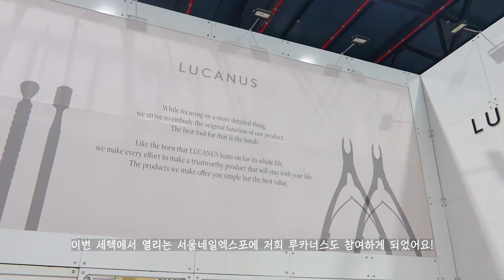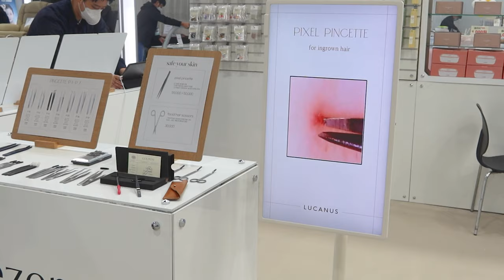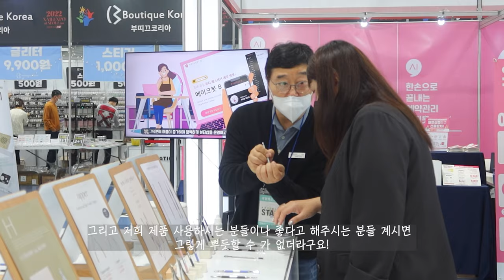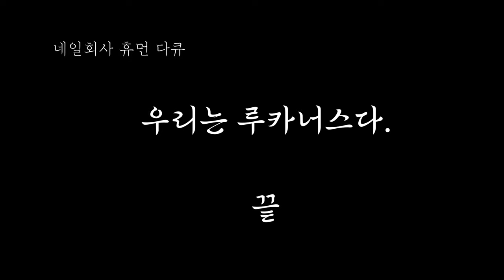[네일 브랜드 Vlog]#2. "어? 고객님 왜 여기계세요" 자주가던 네일샵 원장님이 손님이 된 사연 | 역대급 네일박람회 | 루카너스 | NAIL EXPO (ft.서울네일엑스포)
안녕하세요! 서울 네일 엑스포 박람회 브이로그로 찾아온 루카너스 입니다💗
세텍에서 열린 서울 네일 엑스포 박람회에 많은 분들께서 찾아와주셔서 정말 보람찼던 3일이었어요!
다음 영상 콘텐츠는 과연..? 두근두근 !!!